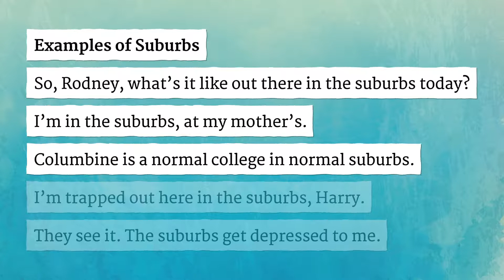SUBURBS pronunciation • How to pronounce SUBURBS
How to say Suburbs in British English and American English?